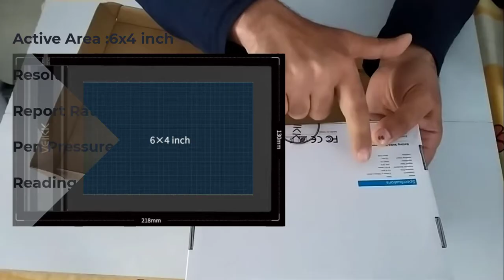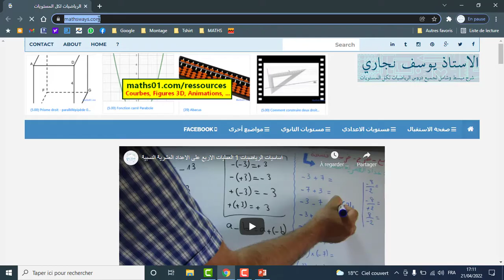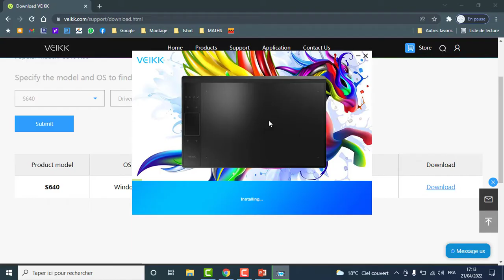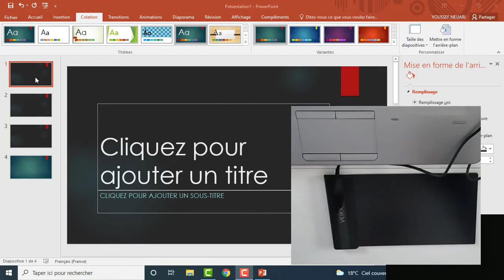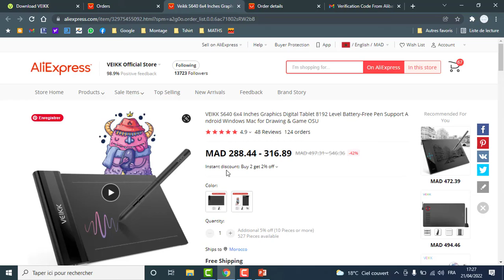أرخص تابلت غرافيك مع توصيل مجاني الى اغلب دول العالم منها المغرب VEIKK S640 OSU Tablet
أرخص تابلت غرافيك مع توصيل مجاني الى اغلب دول العالم منها المغرب
Rejoignez cette chaîne pour bénéficier d'avantages exclusifs :

VEIKK S640 6x4 Inches Graphics Digital Tablet 8192 Level Battery-Free Pen Support Android Windows Mac for Drawing & Game OSU

Product Features :
 Support Linux/Windows/MAC/Android: VEIKK S640 graphics tablet support with Linux OS; Win10/8/7; Mac OS 10.12 or later; and Android Mobile 6.0 or above device (except Samsung) via OTG connector provided.
Integrated USB Cable Design, Plug & Play: VEIKK S640 drawing tablet is design with integrated USB cable, perfectly avoid the trouble of losing cable, achieve plug and play anywhere.
 8192 Levels of Pressure Sensitivity: 8192 level pressure battery-free pen is not only perfect replacement for a traditional mouse, but also cuts the inconveneince of charging, allowing for constant uninterrupted when playing OSU. And 5080 LPI resolution ensures smooth and delicate drawing line naturally and accurately, as like drawing on paper.
 Ideal for Online Education: With VEIKK S640 and stylus, teachers and studernts can easily handwritten edit, diagram, do math, annotate on virtual whitebord in Zoom, Team and Xsplit while streaming or broadcasting. It is kindly for online conference purpose and screen sharing, makes working more efficiently.
Portable & Best Gift: VEIKK S640 sketching tablet with 6*4inch active area, ultra-slim (only about 2mm), compact and portable. It's ideal gift for professional artists, novice designers and amateur hobbyists of all ages, sutible for painting, sketching, design, online teaching & art creation.
 Specifications:
Technology : Electromagnetic Digitizer
Active Area :6x4 inch
Resolution: 5080 LPI
Report Rate : 250 PPS
Pen Pressure :8192 Levels
Reading Height:10 mm
Supply Voltage: DC5V
OS Support: Windows XP/Vista 10/8/7, Mac 10.12 or above Android 6.0 or later, except Samsung phone.
Interface Support: USB and OTG Adapter
Compliance: CE/FCC/RoHS
Product List:
 1 x Pen Tablet
1 x Passive Pen
1 x Pen case
8 x Extra Pen Nibs
1 x USB Cable (build-in tablet)
1 x Art Glove
1 x pen Nib Clip
1 x Quick Start Guide
1 x Driver Download Card
 2 x OTG Connector